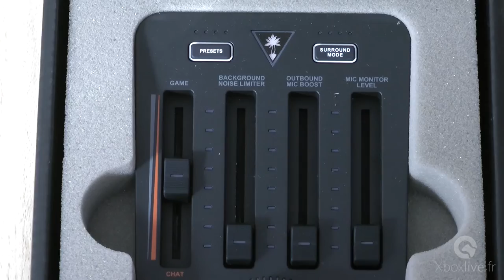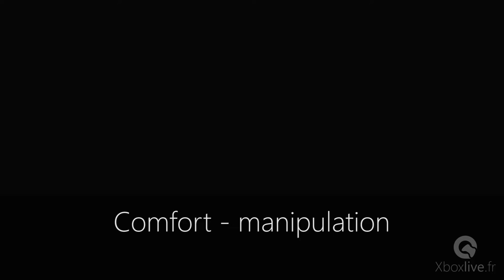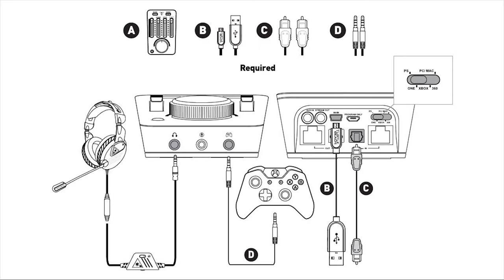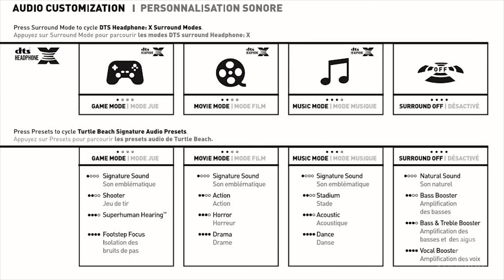Test - Turtle Beach Elite Pro - Xbox One